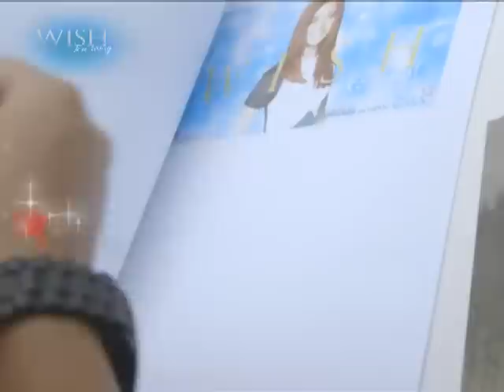A dream come true for Julie Anne San Jose's fan | Wish Ko Lang!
'Wish Ko Lang' granted the wish of Bernadeth to to finish college and to finally meet her idol, Julie Anne San Jose.